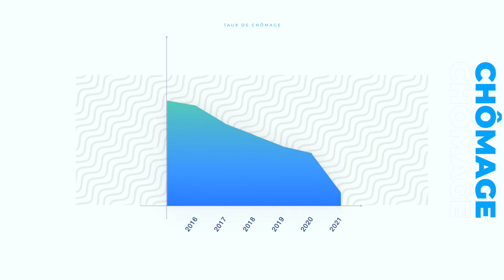Bilan de la stratégie économique 2016-2020 - IDE Trois-Rivières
Plus de 2,34 milliards $ en investissements, 1009 projets d’affaires réalisés, 5541 emplois créés ou maintenus, Trois-Rivières s’est plus que jamais imposée comme une ville entrepreneuriale au cours des cinq dernières années.